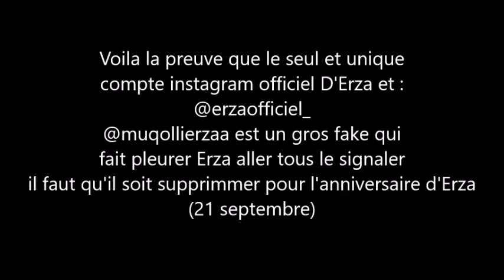Le Plus Gros Fake Instagram Qui Fait Pleurer Erza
SIGNALER TOUS @muqollierzaa sur instagram c'est le plus gros fake de Erza elle se fait passer pour elle mais dans cette vidéo vous avez la PREUVE que le seul et unique compte officiel instagram de Erza c'est @erzaofficiel_
Si vous tenez à Erza et que vous voudriez lui faire le plus beau des cadeau pour son anniversaire se serait de signaler ce gros fake et qu'il soit supprimer ! Merci.
Sources vidéo: @erza.power